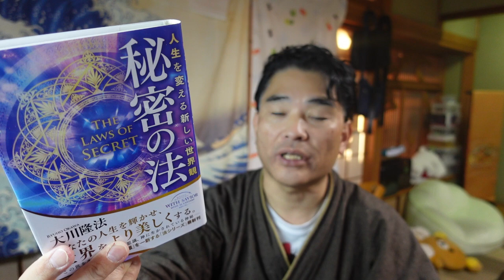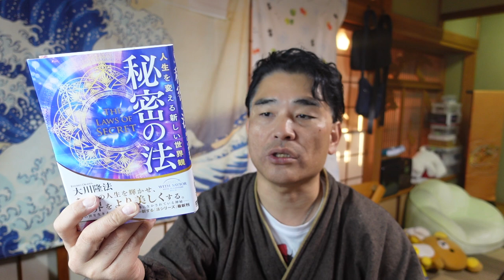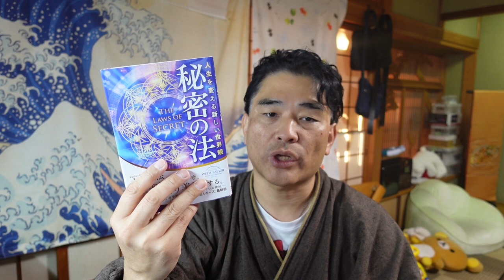【億万長者合宿マトリックス】第317話：心から公開して本気で反省すれば夢はかなうと思う。